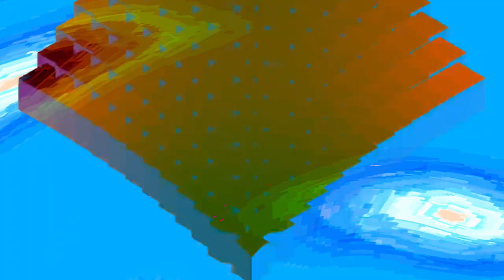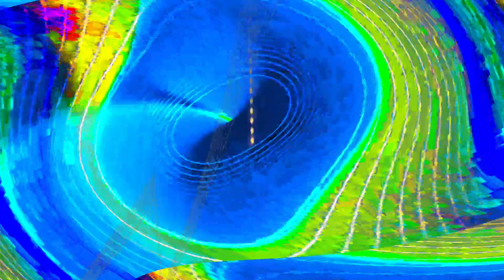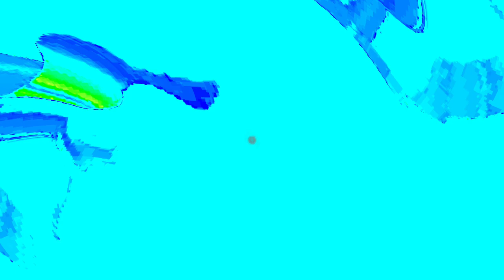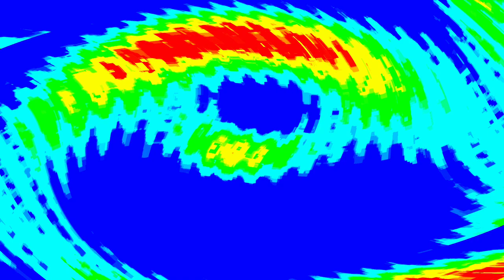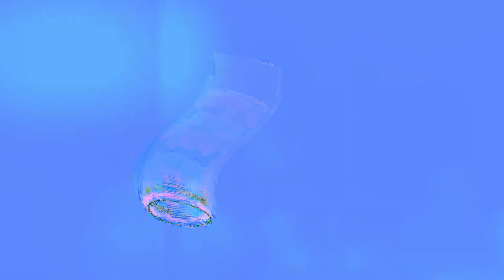[EPILEPSY WARNING] Movie 24 04 17 12h29m22s